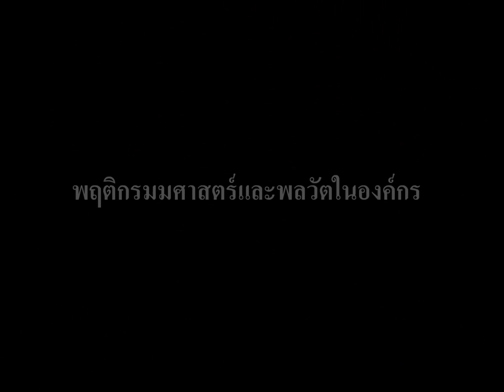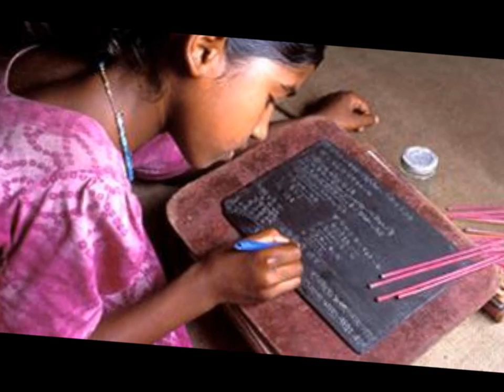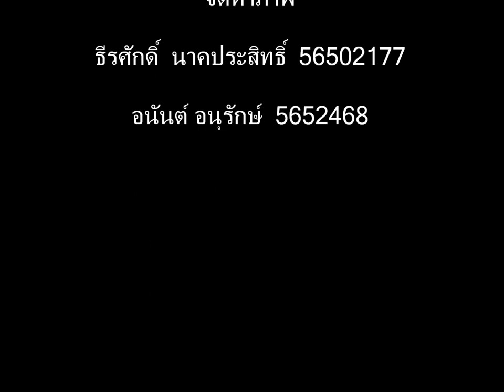MGT 514 case study UNESCO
กรณีศึกษาข้อมูลเบื้องต้นเรื่อง UNESCO นี้เป็นส่วนหนึ่งของรายวิชา MGT 514 พฤติกรรมศาสตร์และพลวัตในองค์การ  หลักสูตรการจัดการมหาบัณฑิต มหาวิทยาลัยศรีปทุม

นางสาวชิดชนก  บุณยามระ  56500280
นางสาวจิราภรณ์  ลิ้วประเสริฐ   56501850
นางปัทมา  พูลน้อย    56501867
นางสาวสุดารัตน์  จตุพรพูลสมบัติ   56501487
นางสาวอารีย์  ไตรวงศ์   56501494
นายธีรศักดิ์  นาคประสงค์   56502177
นายอนันต์  อนุรักษ์   56502468